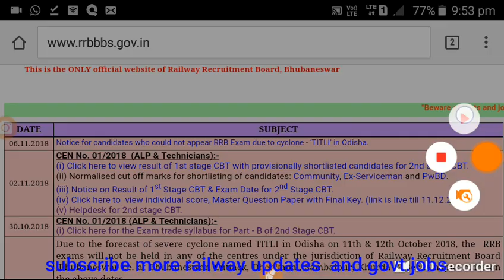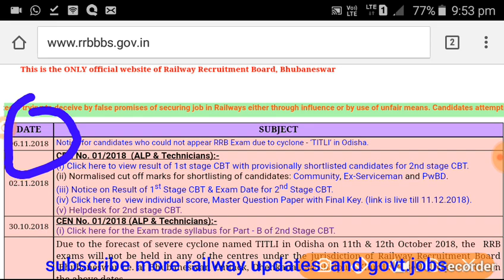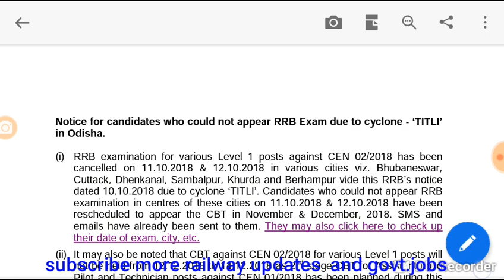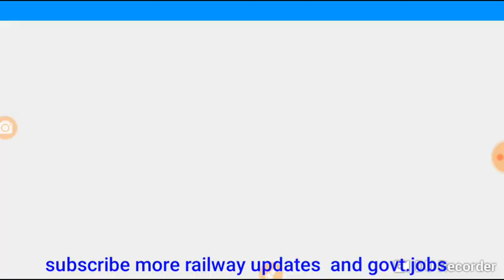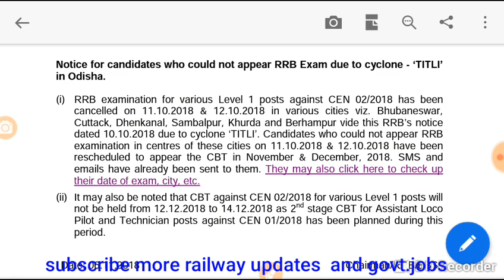Railway Group D की 12 Dec से 14 Dec तक परीक्षा हुई Cancelled। ALP CBT-2 की वजह से।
RRB BHUBANESWAR